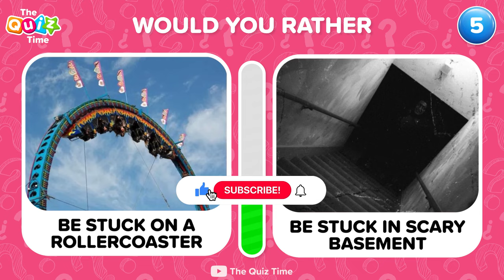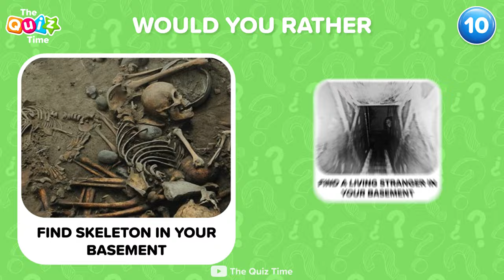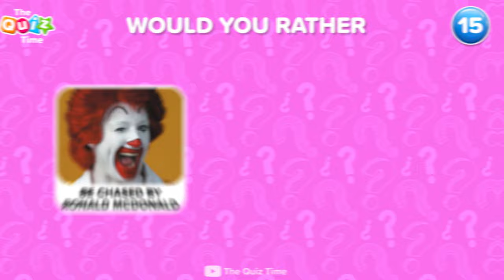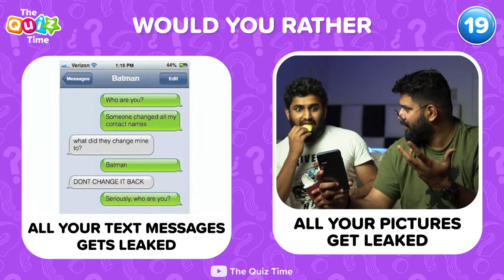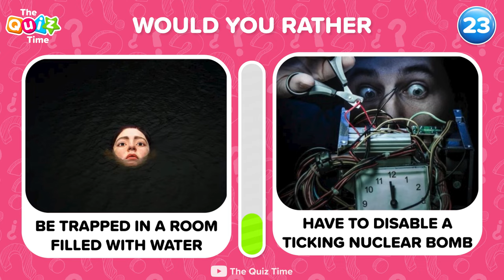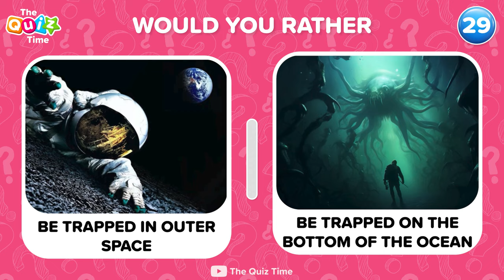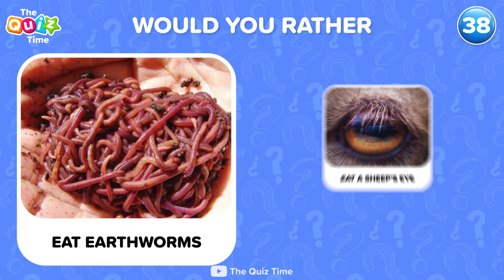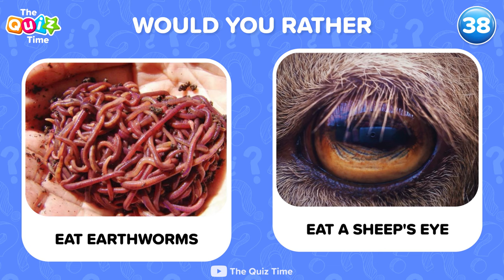Would You Rather - HARDEST Choices Ever! WORST FEARS 😨😱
🧠 Ready for the ultimate mental challenge? Dive into our “Hard Choices Quiz” and face the toughest decisions and impossible choices! 🤯 Explore the world of “Pick One Kick One” in this brain-twisting quiz that will put your decision-making skills to the test. 🌟 Join us for your daily dose of quiz time and embark on a journey of “This or That” dilemmas. Engage in a battle of wits with our trivia quiz – can you conquer the hardest questions ever? 🕹️ Take a break with our “Would You Rather” challenge, designed to push your limits with brain-bending scenarios. Are you up for the challenge of the “Would You Rather” game featuring the hardest choices ever? 🚀 Brace yourself for a quiz like no other!